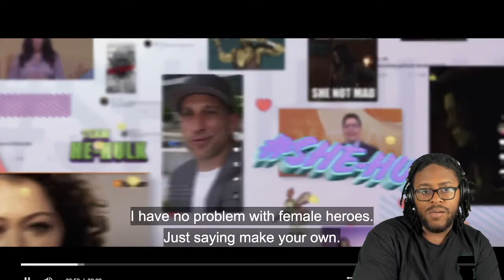She-Hulk: Attorney at Law: Episode 3 "The People vs. Emil Blonsky"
In today's video, we are going to be reacting to She-Hulk: Attorney at Law Season 1 Episode 3 The People vs. Emil Blonsky. So join me as I watch and react to She-Hulk: Attorney at Law Season 1 Episode 3 The People vs. Emil Blonsky.

Jennifer tries to track down the sorcerer Wong to help with the Emil Blomsky case. The superhuman law division is approached by a man asking for help with an Asgardian shapeshifter.

You don't wanna miss the next videos?